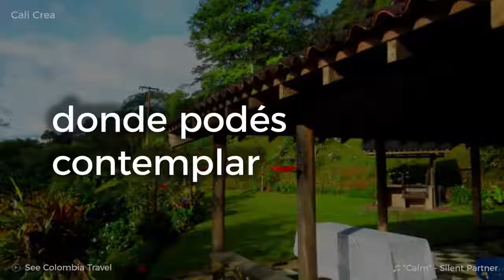Calí es naturaleza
Visita a Cali, es naturaleza, su clima, su ambiente respira libertad.

286 especies de aves en el Aviario.